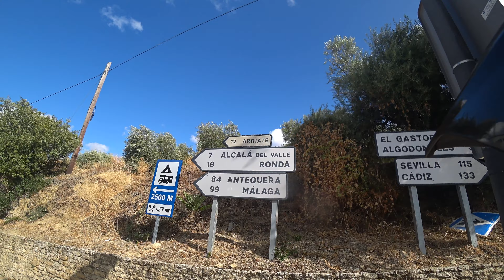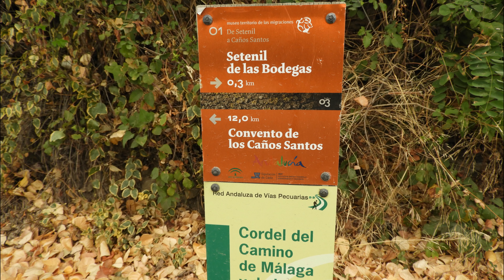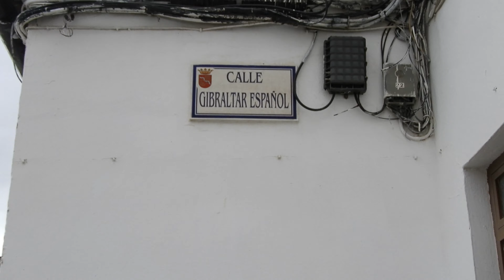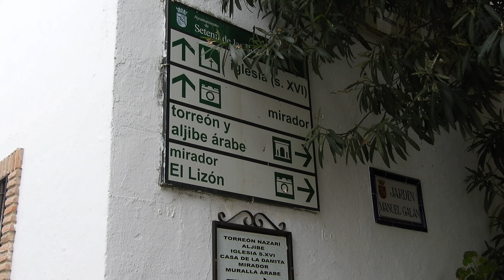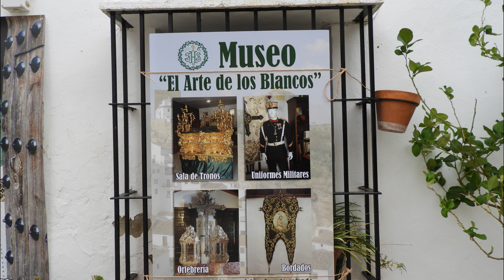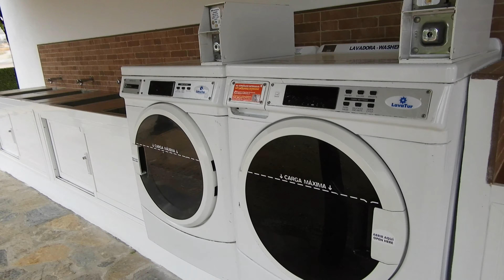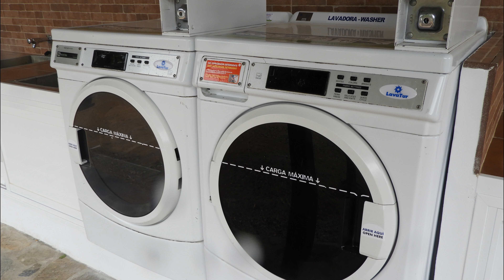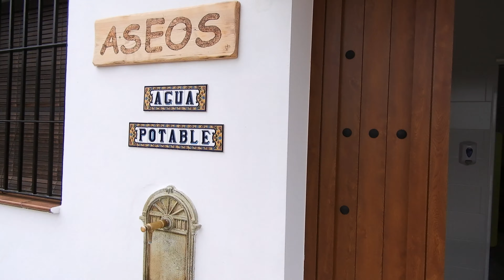CARRETERAS DE MONTAÑA:(Tramo) ZAHARA DE LA SIERRA- SETENIL DE LAS BODEGAS AFRICA TWIN 750 (Parte 4)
Artista (Tramo ) Zahara de la Sierra - Setenil de las Bodegas ( Parte 4 ) Visitamos el pueblo ( casas cuevas,, bares en la roca ) y pernoctamos en Camping El Nogalejo , de nueva apertura junio del 2020, saludos y buena ruta .